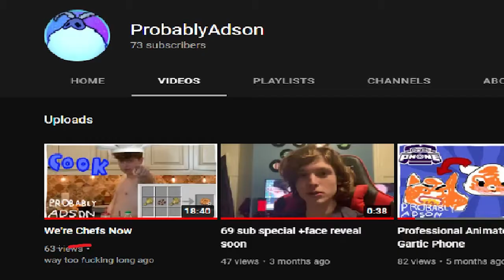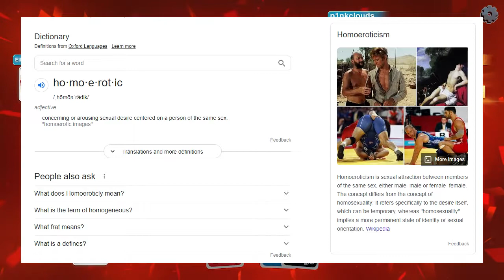Ending Friendships Ep. 1: Uno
the beginning
thumbnail by @p1nk clouds